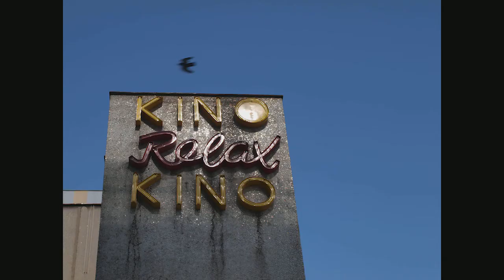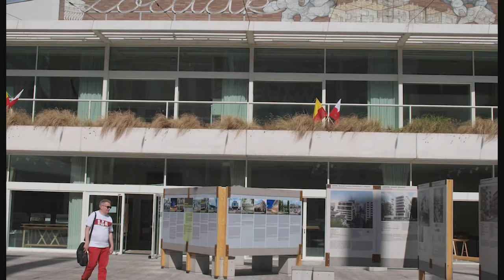Podcast NIAiU 2 | Zbigniew Karpiński i Ściana Wschodnia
Drugi odcinek podcastu NIAiU poświęciliśmy Zbigniewowi Karpińskiemu, twórcy założenia Ściany Wschodniej w Warszawie.

Zapraszamy na wystawę o tym samym temacie już od 24 października w Pawilonie ZODIAK

Rozmawiali: Błażej Brzostek i Andrzej Skalimowski
Produkcja: SIUP Studio